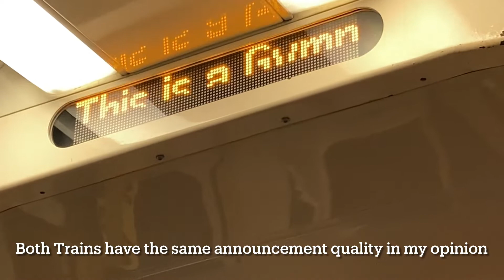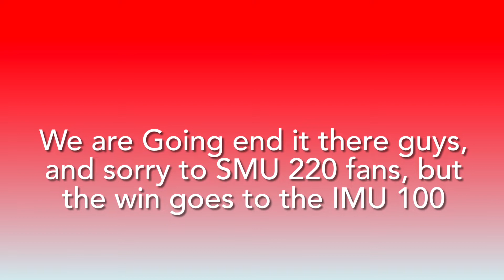Qld Rail Train Competition Round 5 Match 4 SMU 220 VS IMU 100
Hi guys, today we wrap up Round 5 of the Qld Rail Train Competiton by having the SMU 220 face the IMU 100, hope you guys enjoy!